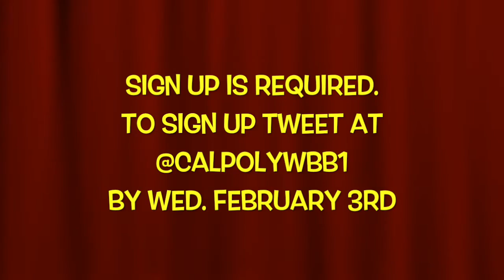Curtain of Distraction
Cal Poly Women's Basketball